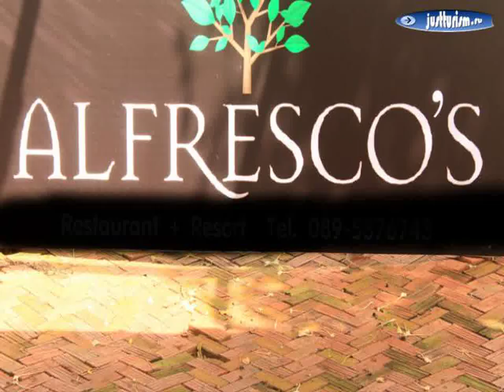Таиланд, Pran Buri Province, Сам-Рой-Йот - Alfrescos Resort and Restaurant 1 Star